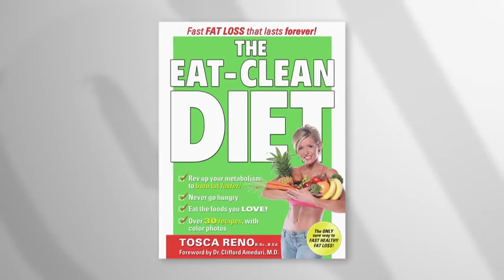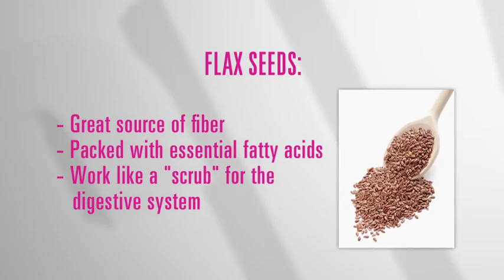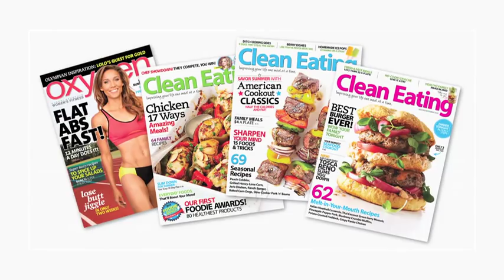The SUZANNE Show Ep. #10 (2/4): Suzanne Somers & Tosca Reno - Eat More To Weigh Less